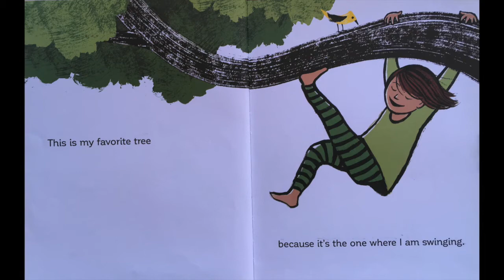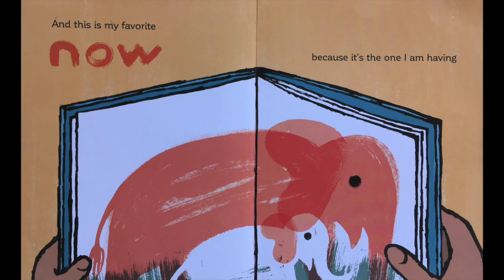Read Aloud "Now"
Title: Now
Author and Illustrator: Antoinette Portis